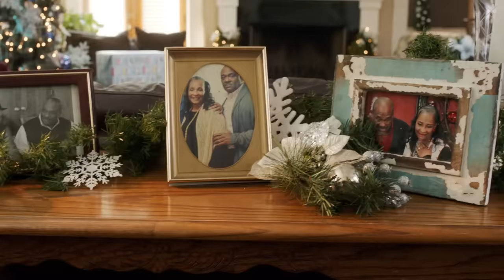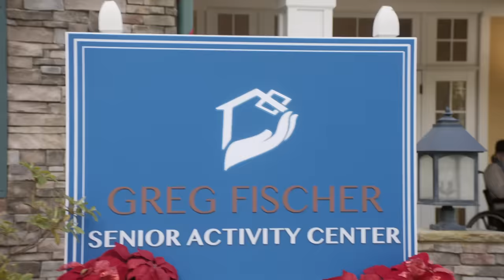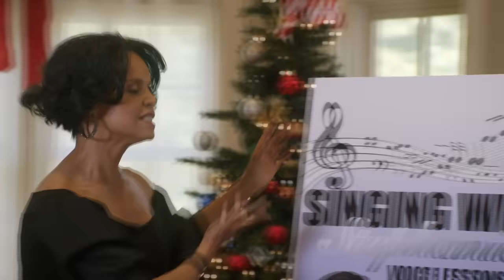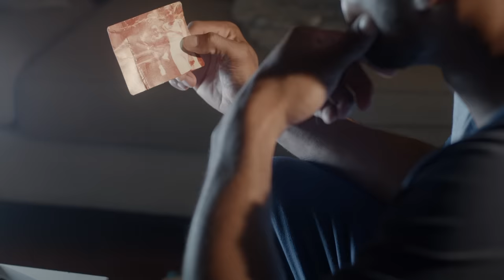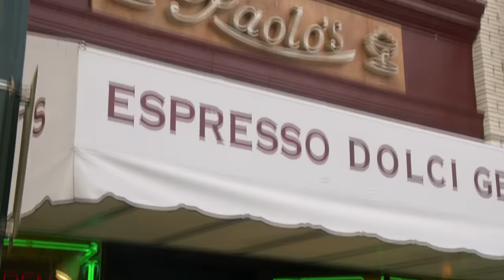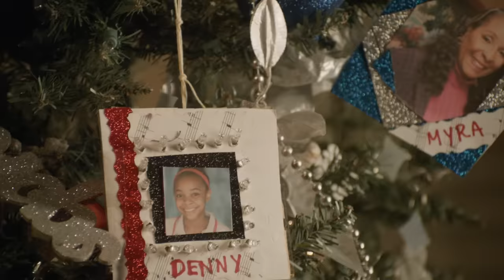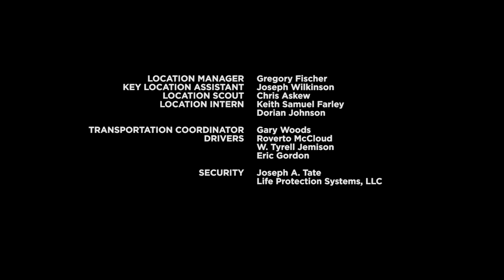Merry Christmas, Baby | FULL MOVIE | 2016 | Holiday, Romance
Marci throws herself into preparing for Christmas and building her new event-planning business. But when the business gets off to a rocky start and members of her family face their own hardships, Marci steps up to help everyone have a good holiday.

Director
Rhonda Baraka
Writer
Rhonda Baraka
Stars
Malinda Williams
Victoria Rowell
Karon Riley
Gregory Alan Williams
Chrystale Wilson
Brad James